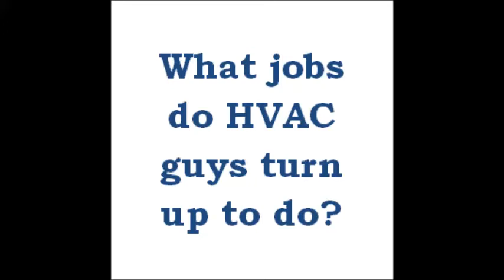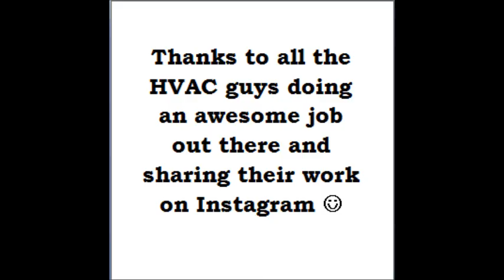MyHVACsoftware HVAC instagram movie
MyHVACSoftware searched instagram for HVAC pics and put them together in a fun film to show what HVAC guys get up to on an average day.

MyHVACSoftware aims to help HVAC businesses manage their jobs, customers and schedules with one handy online tool.

Big shout out to all the HVAC guys out there instagramming their pics